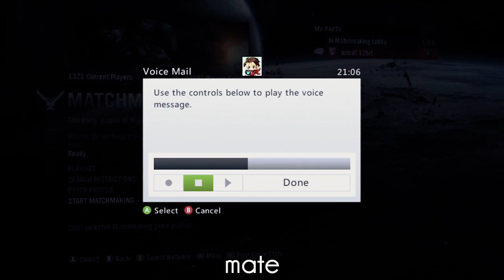Epic Fails 'n Smexy Wins - Episode 16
So yeah, I kinda got my motivation back, so I'll start making/uploading videos again.

Soundtrack:
Taking the Hobbits to Isengard
Lemaitre - Excuse Me